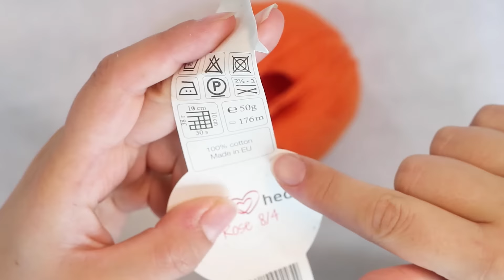Infinity Hearts Rose 8/4 Bomuld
Indhold: 100% Bomuld
Vægt/længde: 50 gram = ca. 176 meter
Anbefalede pinde: 2,5-3 mm
Anbefalede hæklenål: 2,5-3 mm
Strikkefasthed: 10 x 10 cm = 30m x 38p
Finvask 40º / Tørres fladt